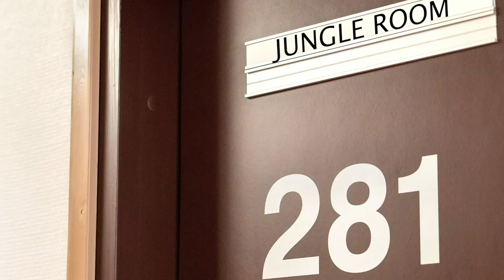Double Open Cup Pour Technique with Artie The Great A.P.E.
Today Artie does another double open cup pour. He uses this technique one other time but he tried it again with a yellow base. The results were interesting! He will be using Yellow base again and we may even start a playlist for them.